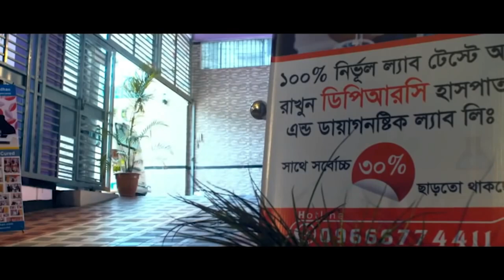কোমরের কোন ব্যথায় কোন ব্যায়াম করবেন ও কোনটা করবেন না | Back Pain Best Exercise